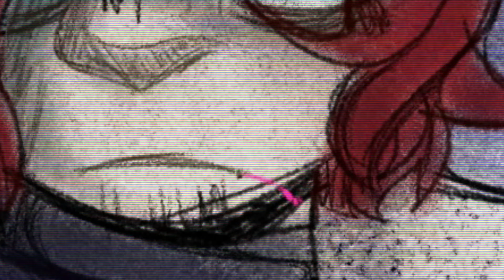See you, space asshole